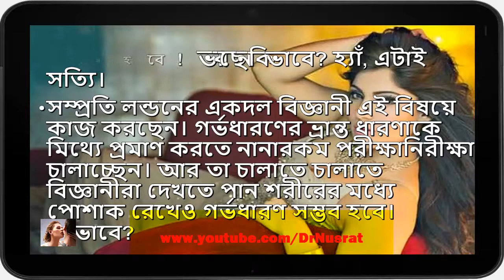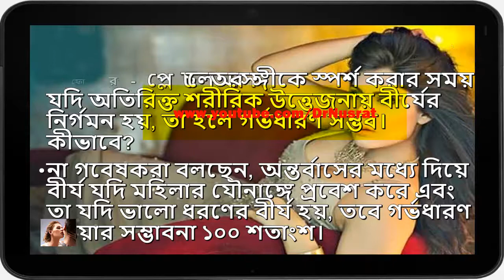ফোর প্লে’তেও আপনার সঙ্গিনী হয়ে যেতে পারে গর্ভবতী